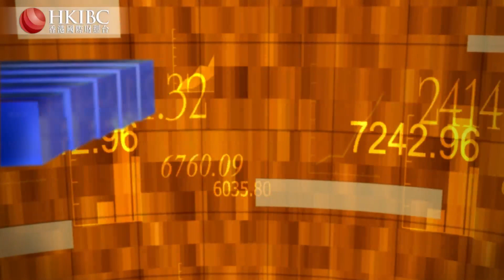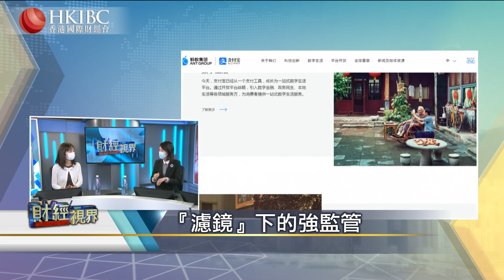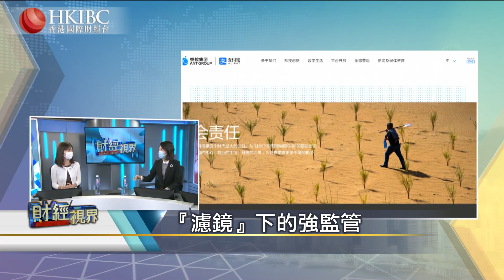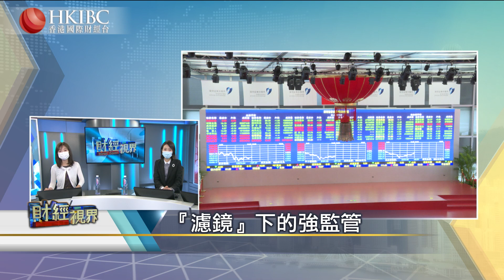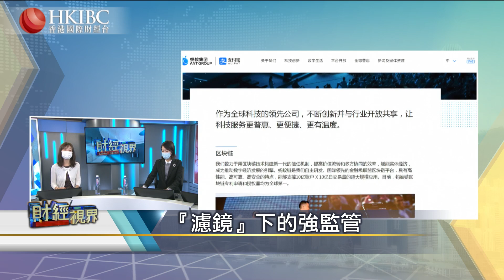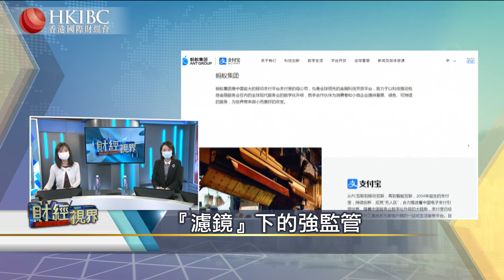【20201124】濾鏡下的強監管#財經視界#香港國際財經台HKIBC#